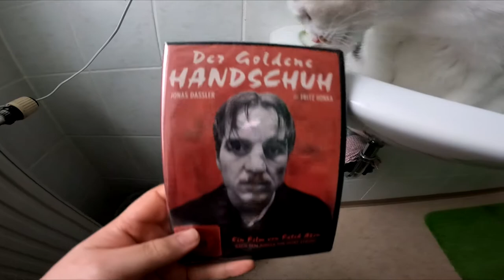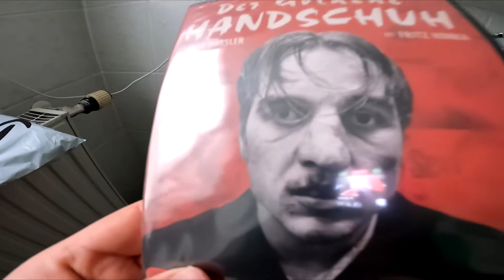UNBOXING | BIERPOWER von NATURURIN & Mein Lieblingsfilm !!!